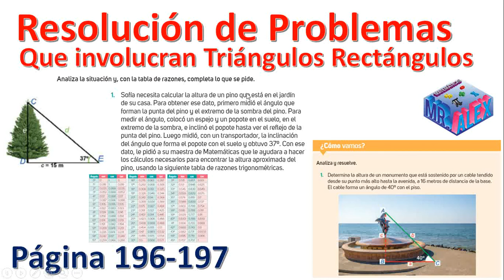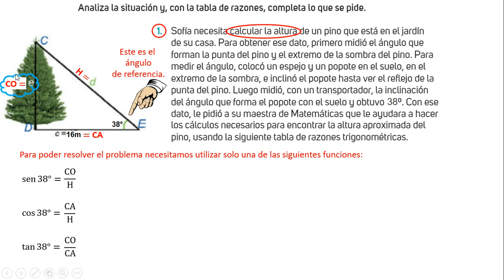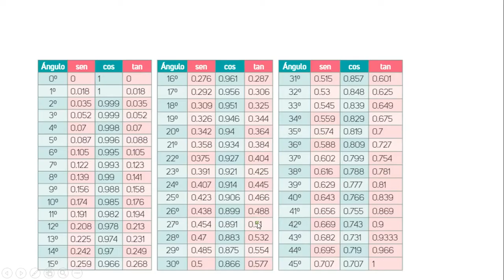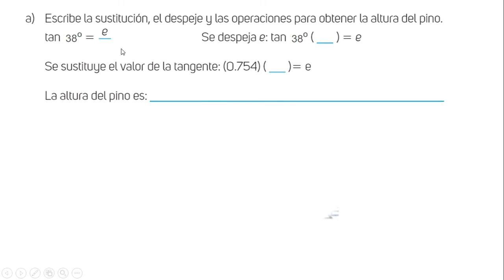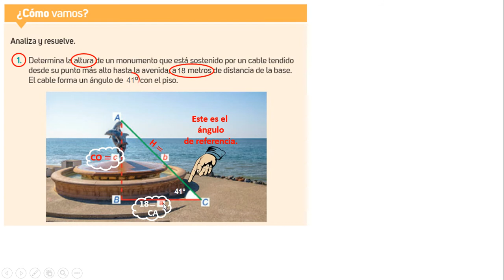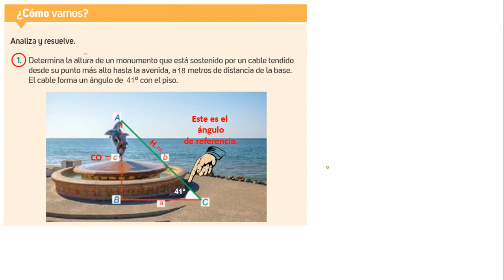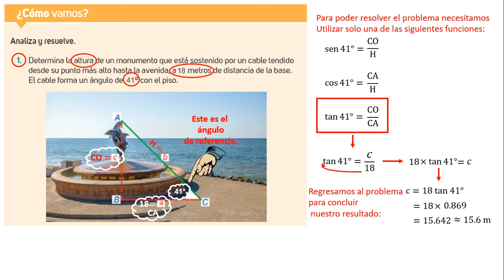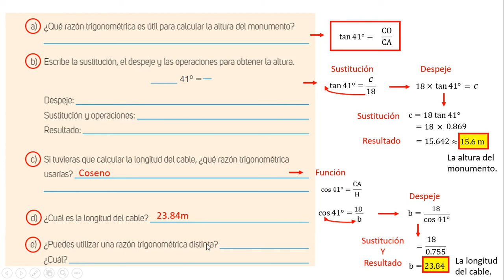Resolución de problemas que involucran triángulos rectángulos página 196 y 197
Hola a todos, aquí les dejo el vídeo del con la explicación del tema Resolución de problemas que involucran triángulos rectángulos página 196 y 197. Espero que la explicación les ayude a resolver dichas páginas de su libro de matemáticas. Saludos